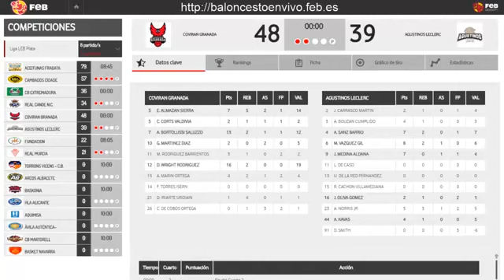Coviran Granada - Agustinos Leclerc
Encuentro correspondiente a la jornada 12 de al temporada 2017/18 en LEB Plata disputado en el Palacio de Deportes entre el Coviran Granada y el Agustinos Leclerc.